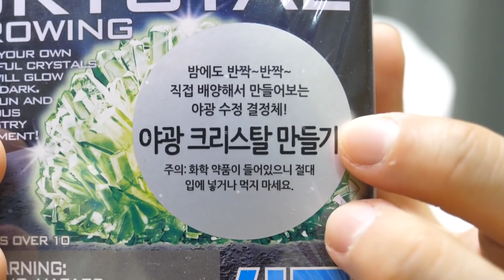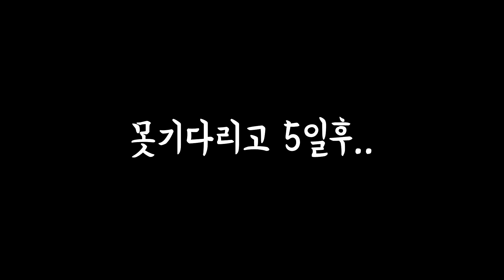대박!! 야광크리스탈 키우기ㅋㅋㅋㅋ 핵꿀잼!! [ 꾹TV ]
오늘은 야광크리스탈 키우기를 해봤습니다!!
과연 이번에는 성공했을까요!? 영상으로 확인해주세요♥

터닝메카드 골드버전 만들기 도전!!

감사합니다.